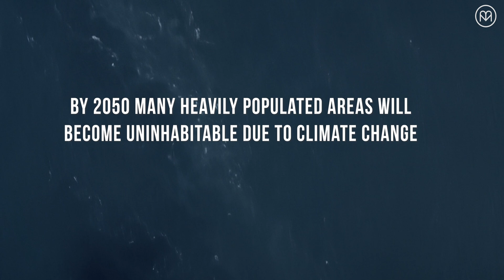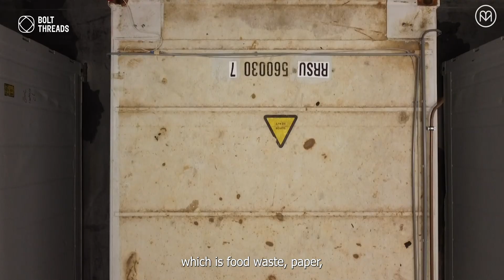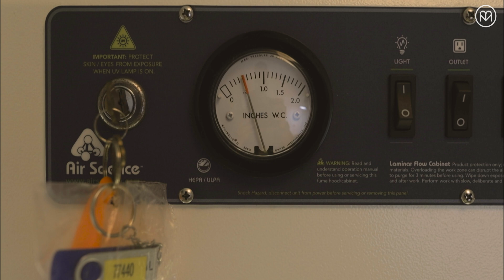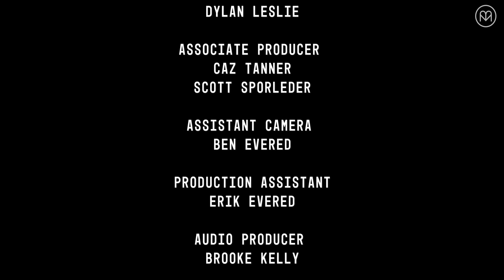Mushrooms Are Hot Right Now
From their vital role in reducing carbon emissions to future technologies for new materials like mycelium-grown leathers and biofuels, mushrooms offer solutions to some of the biggest problems our planet is facing. Come learn about the magic right under our feet.